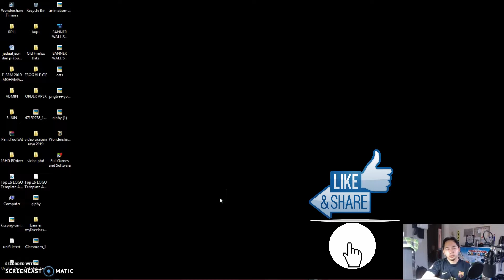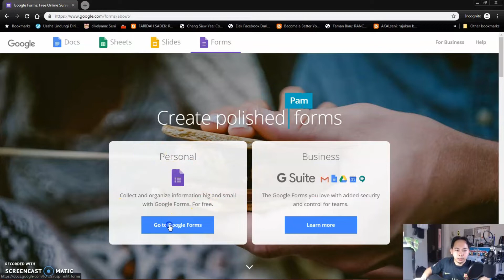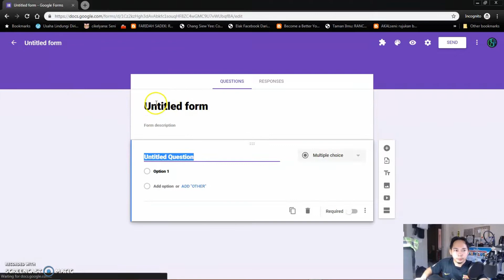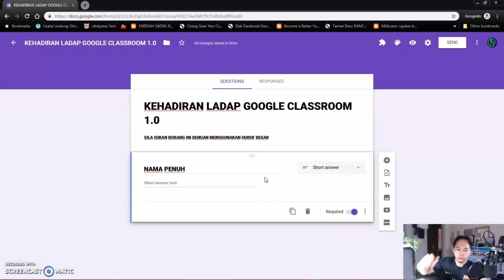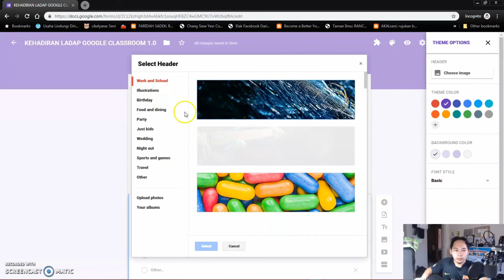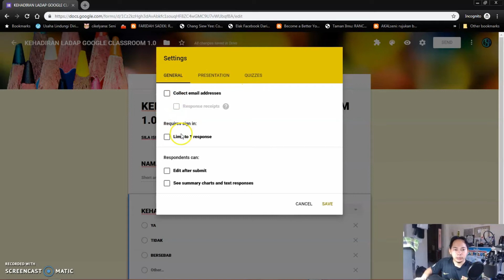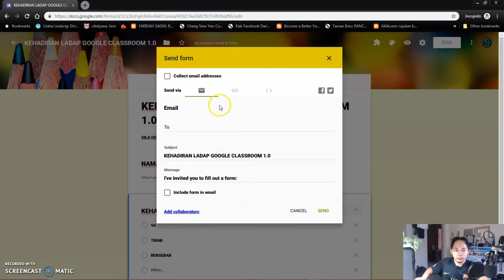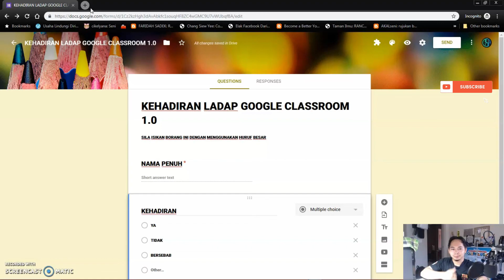TUTORIAL 8 : CARA MENGHASILKAN GOOGLE FORM SEBAGAI KEHADIRAN MESYUARAT,PENDAFTARAN & LADAP 2019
TUTORIAL INI DIHASILKAN BAGI MEMUDAHKAN GURU-GURU UNTUK MEMBUAT RUJUKAN LEBIH SANTAI DAN DEMONSTRASI UNTUK MENJALANKAN SEBARANG KERJA DI DALAM GOOGLE CLASSROOM